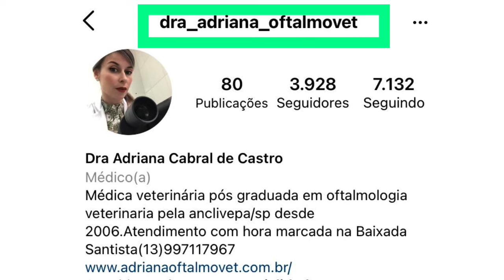ÚLCERA DE CÓRNEA EM CÃES - DRA ADRIANA CABRAL CASTRO E DRA. IVETE MARTINS - CAFÉ COM PATAS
Neste episódio ESPECIAL do Programa Café com Patas a Dra Ivete Martins / Psicóloga e Terapeuta Especialista em Animais apresenta a Dra Adriana Cabral Castro / Oftalmologista Veterinária.

Em celebração ao ABRIL MARROM dedicado ao combate a cegueira este episódio é a segunda parte do ESPECIAL OFTALMOLOGIA VETERINÁRIA.

Nele a Dra Adriana Cabral Castro / Oftalmologista Veterinária aborda um dos temas mais recorrentes em seus atendimentos médicos veterinários de emergência: ÚLCERA DE CÓRNEA EM CÃES

Observe que a maior incidência ocorre em raças braquicefálicas, tais como:
- úlcera de córnea em shih tzu
- úlcera de córnea em pug

A ÚLCERA DE CÓRNEA CANINA é extremamente comum nas raças acima.
Mas, também pode acontecer com outros cachorros.
Nesta entrevista você aprenderá o que é úlcera de córnea em cães, como tratar a úlcera de córnea em cachorros , e principalmente, como evitar a úlcera de cornea em cães.

Observe que geralmente, o atendimento é realizado no pronto socorro do hospital veterinário e são inúmeros os cães que chegam com problemas nos olhos.

A maior incidência está relacionada aos cães braquicefálicos; portanto, úlcera de córnea em shih tzu, úlcera em córnea em pug.

Neste episódio a Dra Adriana Cabral Castro / Oftalmologista Veterinária responde perguntas e dá dicas pra cuidar dos olhos dos cachorros e principalmente como evitar a úlcera de córnea em cães.

Participe e escreve o seu comentário abaixo do vídeo!

Participe do Workshop Cachorro ZEN - Descubra Como Aumentar 30% a Vida do seu Cachorro independente de doenças, traumas, idade, peso, porte, comportamento ou raça.

Participe! É 100% online e 100% gratuito!